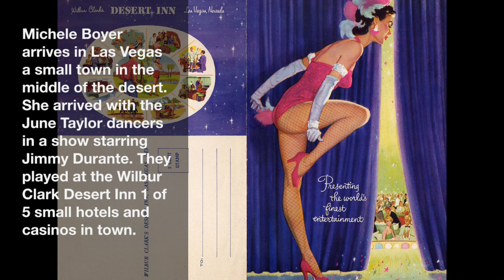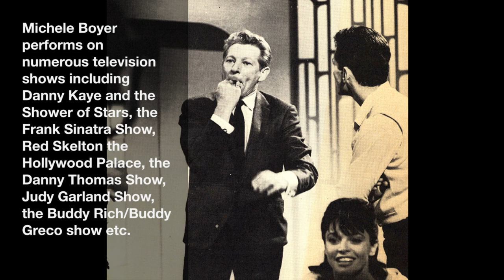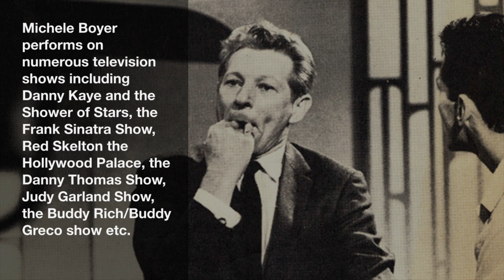Michele Boyer Sculptor Dancer a Portrait of an Artist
Michele Boyer has been living the life of an artist, both as a sculptor as well as a dancer. Performing with Donald O'Connor, Danny Kaye, Jimmy Durante and the June Taylor Dancers, Michele has led an extraordinary life as a dancer. Her world of sculpting led her to Pietrasante where she was able to create some magnificent marble and bronze sculptures. Enjoy this short film.